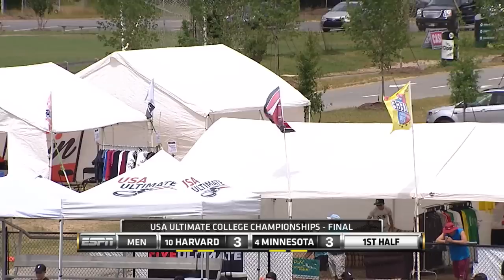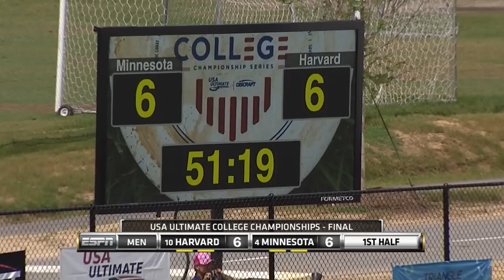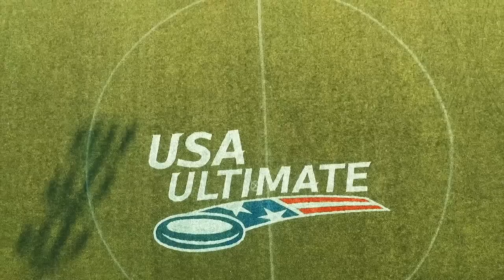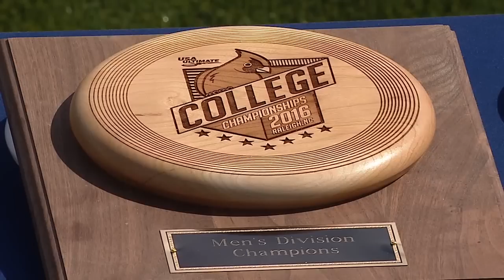Harvard v. Minnesota (2016 College Championships - Men's Final)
Harvard Red Line faces Minnesota Grey Duck in the men's final at the 2016 College Championships in Raleigh, NC.